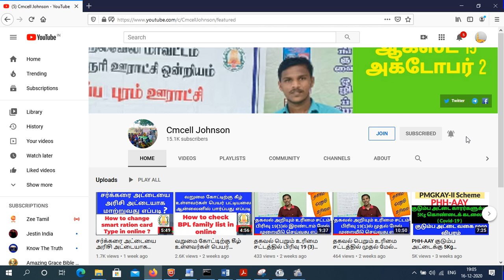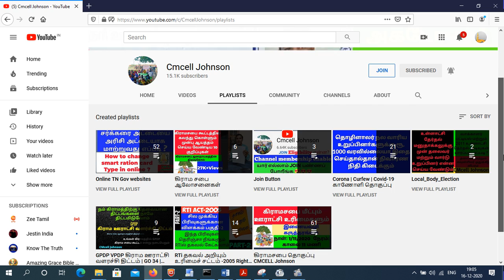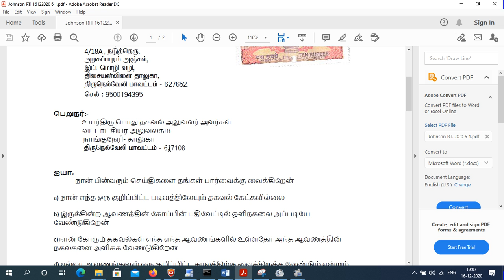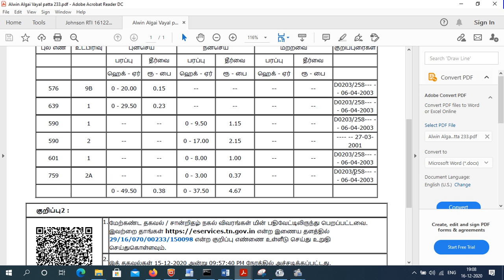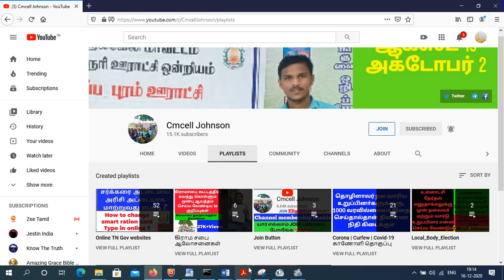பட்டா பெயர் மாற்றம் செய்த ஆவண கோப்புகளை RTi மூலம் பெற மாதிரி மனுவுடன் முழு விளக்கம் RTi_2005_Sec6(1)